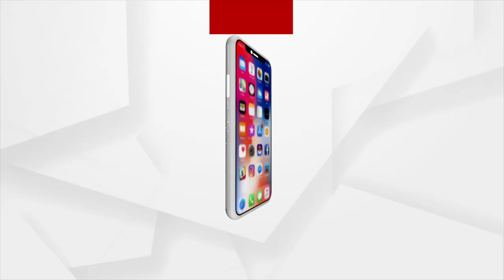ରହସ୍ୟ ଘେରରେ ମନୀଷ ଅନୁରାଗଙ୍କ ମୃତ୍ୟୁ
ରାଜଧାନୀରେ ମନୀଷ ଅନୁରାଗଙ୍କ ମୃତ୍ୟୁ ମାମଲା । ବିଲ୍ ପାଇଁ ହୋଇଥିଲା ବିବାଦ । ୩୫ ହଜାର ଟଙ୍କା ହୋଟେଲ ବିଲ ପାଇଁ ସାଙ୍ଗମାନଙ୍କ ସହ ହୋଇଥିଲା ବଚସା । ଘରୁ ଟଙ୍କା ଆଣି ମନୀଷ ଏକା ବିଲ୍ ଦେଇଥିବା ସୂଚନା ଦେଲା ପୋଲିସ ।